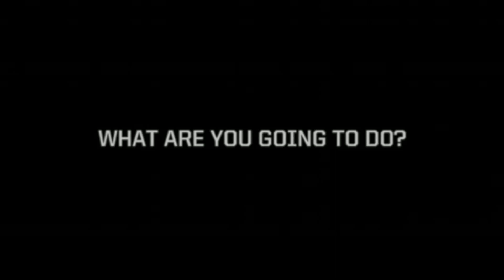7/30/2023 Sunday Morning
Ask It Part 5: Hold My Hand